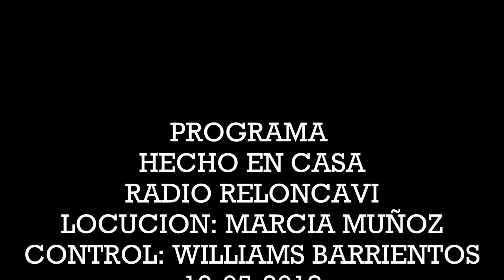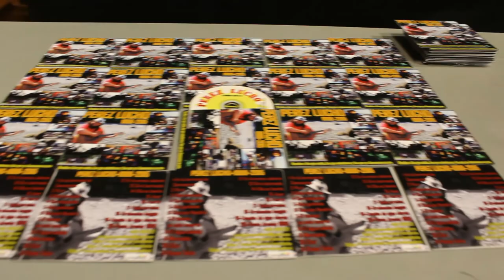Perez Lucho 12-05-2018 Hecho en casa cap 2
PEREZ LUCHO
1-LA PRINCESITA 3:22
2-AYER 9:47
3-LA CALBUCANA 15:33
4-SIN RESPUESTA 20:32

HECHO EN CASA
LOCUCIÓN
.MARCIA MUÑOZ
RADIO CONTROL
.WILLIAMS BARRIENTOS

IMAGENES & VIDEOS
.DANIEL CHAMAN ROJAS
.JAZZ COSSIO
.CARLOS BARRERA MORA
.LUIS PEREZ GODOY
.CORPORACIÓN CULTURAL PTO MONTT

COLABORADORES
.RADIO RELONCAVI
.PRODUCTORA OSCILANTE
.AGENCIA V
.SUR TERRANEO